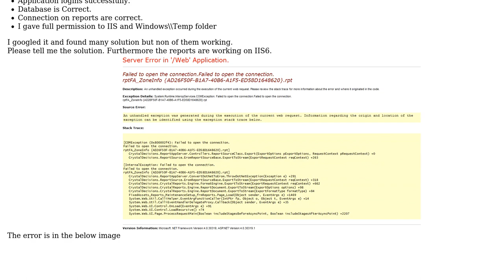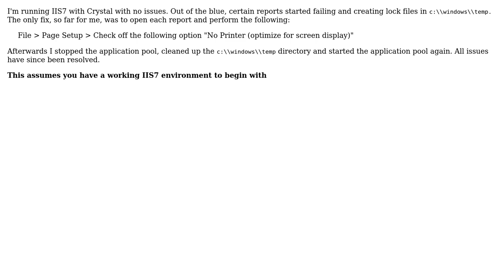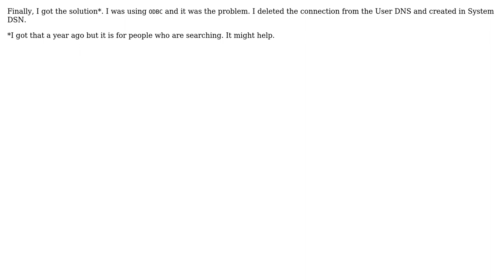Crystal Report not working in IIS 7 (2 Solutions!!)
Crystal Report not working in IIS 7

With thanks & praise to God, and with thanks to the many people who have made this project possible! | Content (except music & images) licensed under CC BY-SA | Music | Images & others | With thanks to user whoopes user syed mohsin and the Stack Exchange Network Trademarks are property of their respective owners. You are responsible for your own actions.